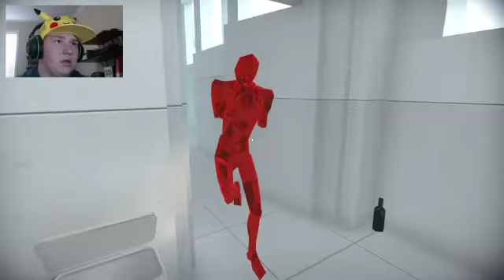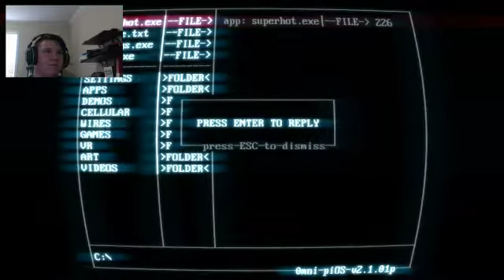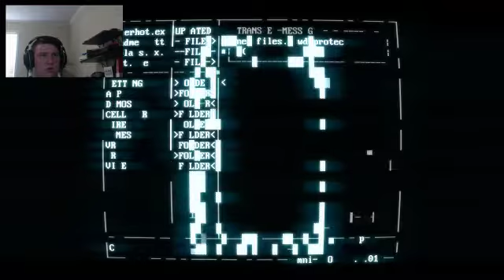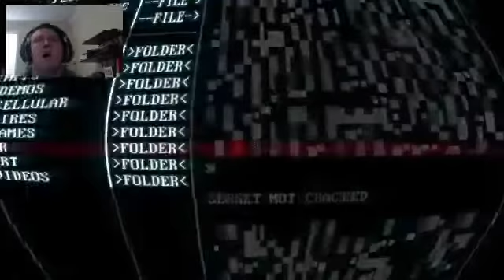Super Skillz | Super Hot #2